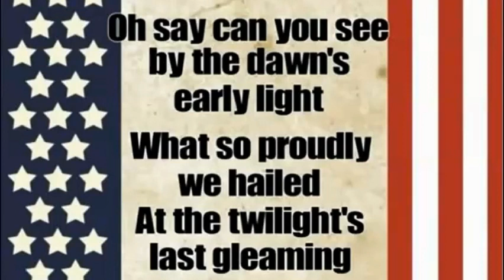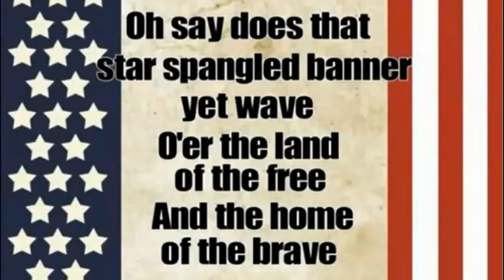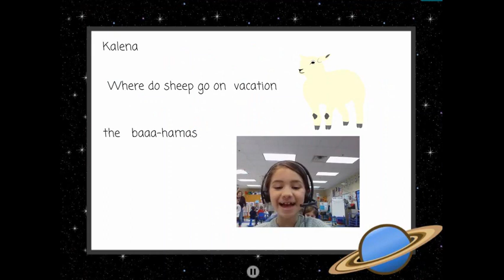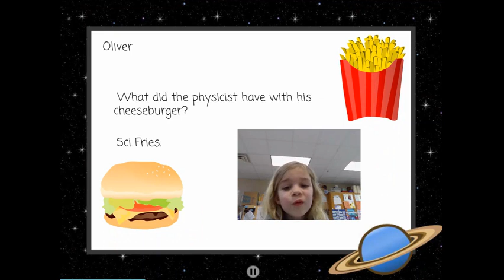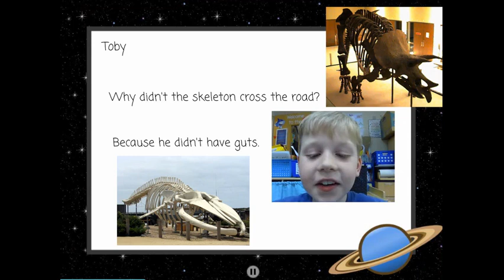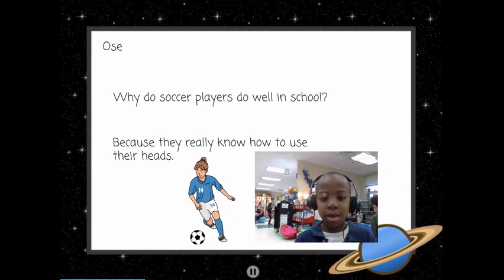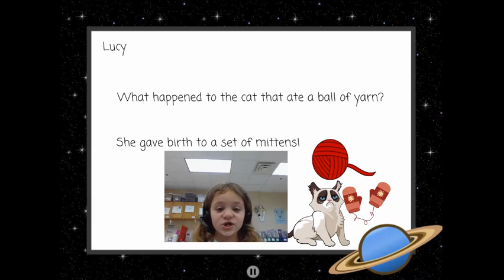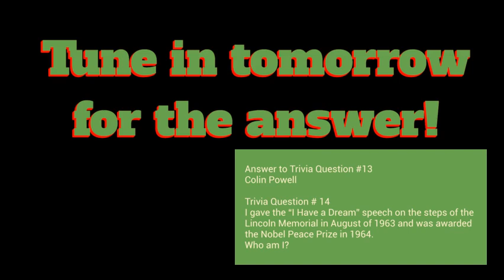Morning Meeting 2-27-2024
Today we will take a look at what the Shark Team is doing on Wixie.